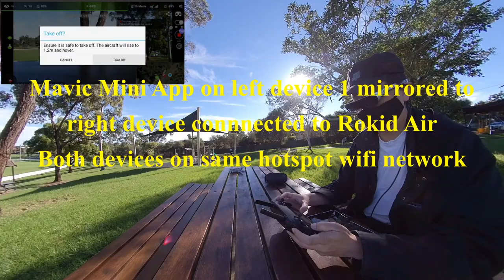Mavic Mini FPV with Rokid Air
FPV-ish with Mavic Mini by mirroring the app screen to another mobile that's connected to the Rokid Air glasses. Both devices on same wifi.

Using apowermirror on Android.